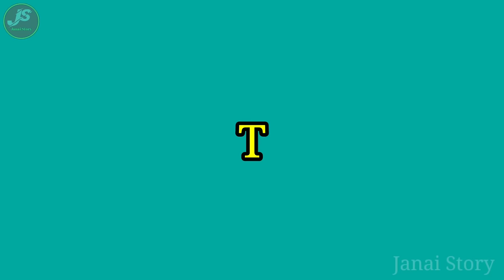Balei Ka Thok Îa Ka Kmie Ka Ong Ban Leit Class | Khasi Data | Khasi Film | Khasi Story | Janai Story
Year Quarise 👇

khasi data
janai story
jingiathuhkhana khasi
khasi story
ka jingiathuhkhana
khasi film
jingiathuhkhana
iadah
story khasi
flim khasi
na nongkyndong nga wan part 27
khasidata
khasi song
khasi story channel
balei phim iathuh part 34
blom
film khasi
khasi data channel
khasi data love story
flimkhasi 2023
flimkhasi fulflim
ka story
khasi data film
kynthei khasi khlem akor
love story khasi
isa ka khun rangli part 20
khasi data channel story
khasi love story
film ksuid khasi full movie
jingiathuhkhana khasi data
khasi
khasi data story
khasi film 2024
kumno ngi ia kynduh part 7
larisa channel
na nongkyndong nga wan
na nongkyndong nga wan part 11
na nongkyndong nga wan part 28
nongkyndong nga wan part 27
phlim khasi ba thymmai
armet
pnar film
khasi movie
khasi serial